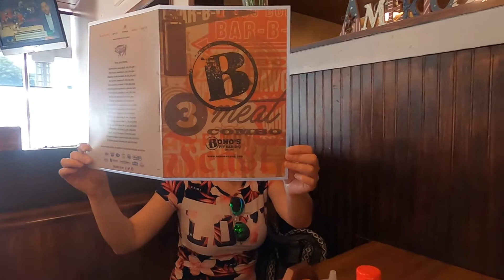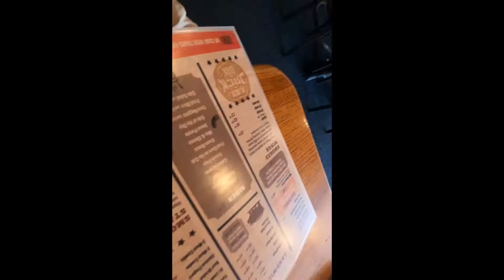Bonos BBQ in Jacksonville Florida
We went to Bonos BBQ in Jacksonville Florida! Awesome BBQ! I'm sure it's not the best, but it was definitely delicious!!!